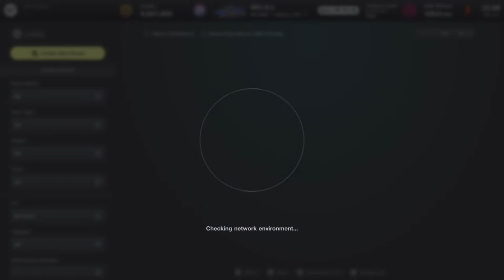Test stream 2